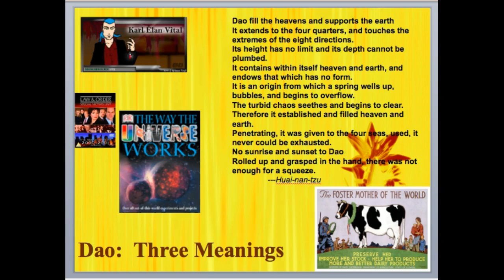Tao - second meaning